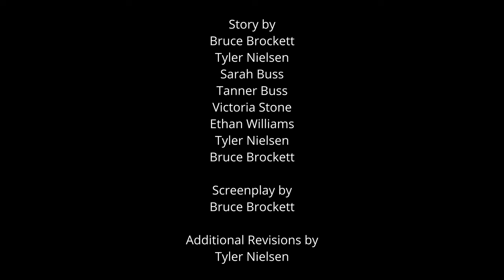The Heavens Weep (2023) | Action Thriller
A future agency scrambles as a time traveling Assassin targets one of their leading scientists.

Created by Team Dutch Anglers for AGBO's Third Annual No Sleep ‘Til Film Fest Filmmaking Competition. Premiered online on the Dutch Anglers Official YouTube channel on November 9, 2023.

CREDITS (Cast & Crew):

CAST:

Dane Wigington – The Ibis
Marc Wells – Agent Haus
Allie Asay – Agent Rian
Rose Whipple – Agency Chief
Amberly Perry – Dr. Lawrence

TIA Ops Personnel
Bruce Brockett – First Mate
Sarah Buss – Engineer 1
Tanner Buss – Engineer 2
Guard – Dane Wigington

Bystander
Tanner Buss

Ibis Victims
Victoria Stone
Sarah Buss
Tanner Buss
Tyler Nielsen
Rose Whipple
Anna Lazenby

CREW:

Directed & Edited by Tyler Nielsen
Written & Produced by Bruce Brockett

Executive Producers
Tyler Nielsen
Bruce Brockett

Story by
Bruce Brockett
Tyler Nielsen
Sarah Buss
Tanner Buss
Victoria Stone
Ethan Williams

Screenplay by
Bruce Brockett

With Additional Revisions by
Tyler Nielsen

Assistant Director – Bruce Brockett
Assistant Producer – Victoria Stone
Assistant to the Director – Alexandra Stone

Camera
Director of Photography - Tyler Nielsen
Camera Operator – Tyler Nielson
Assistant Camera - Alexandra Stone
Gaffer/Grip - Bruce Brockett
Automobile Lighting – Bruce Brockett
Park Lighting – Tyler Nielsen
Starship Lighting – Victoria Stone

Production Sound
Key Sound - Tyler Nielsen
Assistant Sound - Bruce Brockett

Casting
Casting Director – Bruce Brockett
Casting AD - Victoria Stone
Casting Specialists – DatBoi

Post
Department Coordinator – Bruce Brockett
Editor - Tyler Nielsen
Sound Design - Bruce Brockett
ADR Technician – Dane Wigington

Art
Department Head - Sarah Buss
Key Costume – Bruce Brockett
Key Makeup – Sarah Buss & Victoria Stone
Key Prop – Sarah Buss & Victoria Stone
Key Graphic Design – Allie Asay

Lore Artists
Sarah Buss
Tanner Buss
Victoria Stone
Rose Whipple
Anna Lazenby

Lore Writers
Bruce Brockett
Rose Whipple
Tanner Buss
Anna JD
Marc Wells

Prop Contributors
Marc Wells
Jackson Rose
Allie Asay
Tyler Nielsen

Costume Contributors
Christa McAuliffe Space Center
Marc Wells
Dane Wigington
Bruce Brockett
Costume Creators
Marc Wells
Allie Assay
Rose Whipple
Amberly Perry
Bruce Brockett
Dane Wigington

Talon Pulse created by
Sarah Buss & Victoria Stone

TIA Logo created by
Allie Asay
(Time Interventionist Agency)

Location
Key Location – Tyler Nielsen
Auxiliary Location Scout – Ethan Williams
Automobile Set Design – Bruce Brockett
Park Set Design – Tyler Nielsen
Starship Set Design – Christa McAuliffe Space Center
Bridge Set Design – City of Provo

Drivers
Bruce Brockett
Tyler Nielsen
Victoria Stone
Jackson Rose
Allie Asay

Technical Advisors
Marc Wells – Medieval Crusades
Bruce Brockett – Martial Arts
Allie Asay – Cryptid Mythology
Sarah Buss – Color Theory
Victoria Stone – Spaceship Operations

Christa McAuliffe Space Center Employees
James Porter – Space Center Director
JJ Madigan – Falcon Set Director
Micah Clegg – Space Center Supervisor
Hayden Senske – Flight Director

Craft
Key Craft – Tyler Nielsen
Assistant Craft 1 – Bruce Brockett
Assistant Craft 2 – Tanner Buss

Bruce Brockett & Dane Wigington

Key Safety
Victoria Stone

Stock Images provided by
Pixabay
iStock

Filmed in 4K on a
Canon EOS R5 Mirrorless
(Provided by Christian "Goose" Nielsen)

Mixed on Adobe Audition

A Dutch Anglers Production